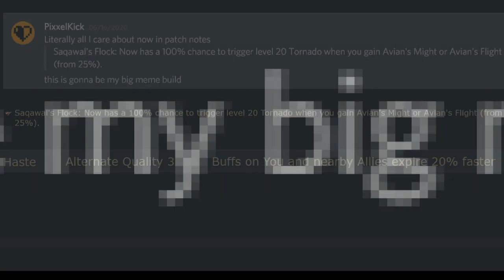Heist League - Tornado Poison Assassin aka Le Two-Toucan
Its finally here! Revamped, remixed, faster, stronger, and a little bit cooler!

Two-Toucan, the substantially better version of my Harvest League build (Toucan Poison Tornados)

The latest update brought with it a massive suite of buffs to the build, resulting in a ballpark of 60~70% more dps and another 30~40% additional move speed, hot damn!

You can see all my builds on my official forum thread here, including this one

Feel free to come check in on the stream if you ever have any questions!

00:00 - Two-Toucan
02:11 - What 64 Tornados per second sounds and looks like
02:25 - Build updates and information
04:27 - Passive Tree and more info
06:08 - Content Showcase
08:08 - Outro
08:13 - ...
08:15 - ?!?!?!